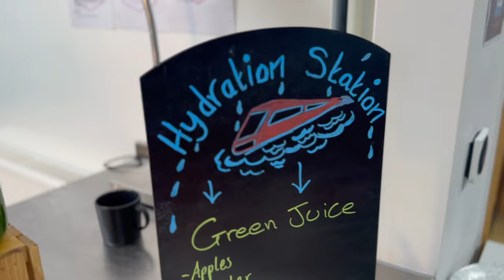1v1 Battles, Family Time and New Fits - Vlog Week 7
Come out on the training pitch with me and the girls to see what we get up to during international break!  Apologising in advance for the camera wobbles on the pitch but its cool for you guys to have that insight. What did you think of the fits?

As always thank  you for DJ Khong for the tunes so go check him out. on socials!